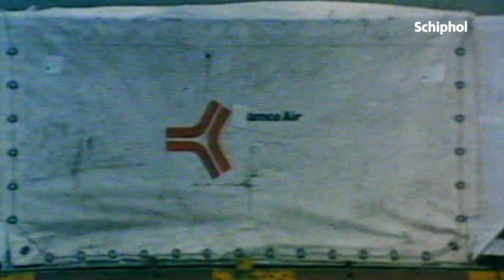Tijdreizen: vracht op Schiphol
Juist nu is vracht belangrijker dan ooit. Ga mee terug in de tijd naar hoe het ooit allemaal begon ✈️